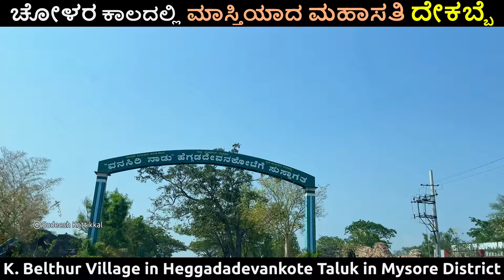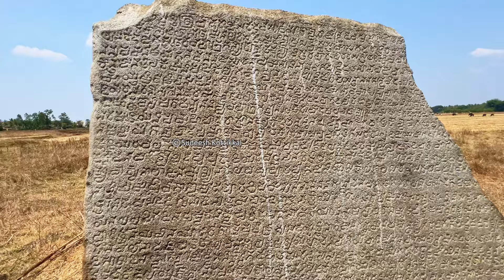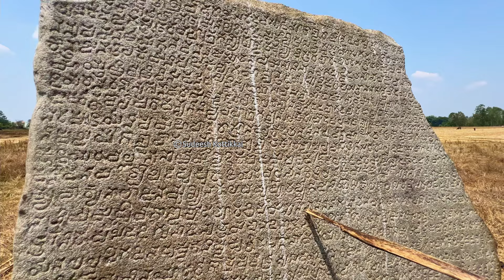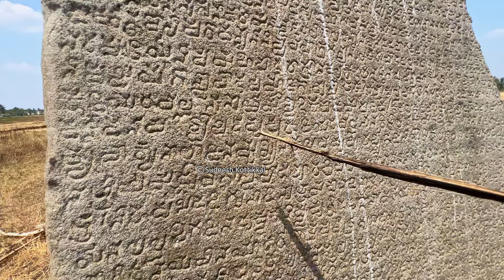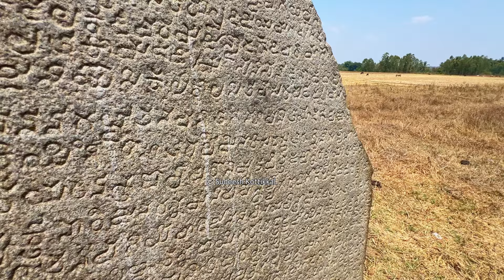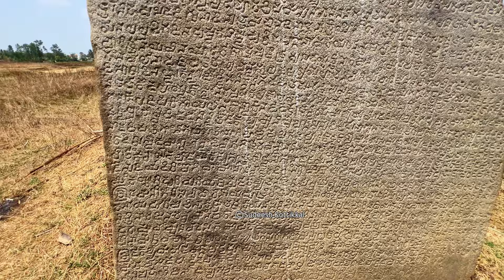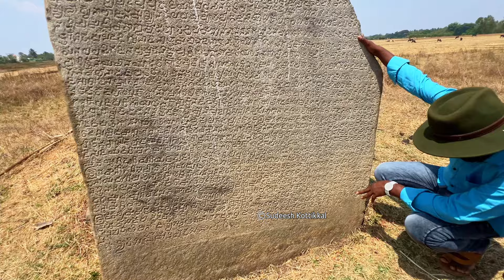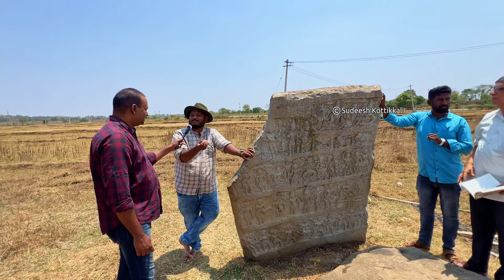ಮಾಸ್ತಿಯಾದ ಮಹಾಸತಿ ದೇಕಬ್ಬೆ Dekabbe K. Belthur Village ಕೆ ಬೆಳತೂರು Heggadadevankote Taluk Mysuru history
Dekabbe hero stone at K. Belthur Village ಕೆ ಬೆಳತೂರು Heggadadevankote Taluk Mysuru history ದೇಕಬ್ಬೆ ಶಾಸನವನ್ನು ಮೊದಲಿಗೆ ಬಿಎಲ್ ರೈಸ್ ರವರು ಶಾಸನವನ್ನು ಓದಿ ಪರಿಚಯಿಸಿದರು, ಮುಂದೆ ರೆ. ಎಫ್ ಕಿಟ್ಟಲ್ ಅವರು ರೈಸ್ ಓದಿನಲ್ಲಿದ್ದ ಸಣ್ಣ ಪುಟ್ಟ ತಪ್ಪುಗಳನ್ನು ಪರಿಷ್ಕರಿಸಿ ಪ್ರಕಟಿಸಿದರು. ಮುಂದೆ ಈ ಶಾಸನದ ಪಾಠದ ಪಠ್ಯವನ್ನು ಇಟ್ಟುಕೊಂಡು ಡಾ. ಚಿದಾನಂದಮೂರ್ತಿಯವರು ಕನ್ನಡ ಶಾಸನಗಳ ಸಾಂಸ್ಕೃತಿಕ ಅಧ್ಯಯನದಲ್ಲಿ ಮಹಾಸತಿ ವಿಷಯ ಪ್ರಸ್ತಾಪಿಸುವಾಗ ಚರ್ಚಿಸಿದ್ದಾರೆ. ಅದೇ ರೀತಿ ಡಾ. ಕೈದಾಳ ಗಣೇಶ್ ರವರು ಶಾಸನ ಸರಸ್ವತಿ ಕೃತಿಯಲ್ಲಿ ದೇಕಬ್ಬೆ ಶಾಸನದ ಮೇಲೆ ಅದ್ಬುತ ಲೇಖನ ಬರೆದಿದ್ದಾರೆ. ಈ ಮೇಲಿನ ವಿದ್ವಾಂಸರು ದೇಕಬ್ಬೆಯ ಶಾಸನ ಪಾಠದ ಕುರಿತು ಹೇಳಿದ್ದಾರೆ ವಿನಃ ಆ ಶಾಸನ ಒಳಗೊಂಡಿದ್ದ ಶಿಲ್ಪ ಯಾರ ಗಮನಕ್ಕೂ ಬಂದಿರಲಿಲ್ಲ. 18 ವರ್ಷಗಳ ಹಿಂದೆ ಕೆ. ಬೆಳತೂರಿಗೆ ಡಾ. ಡಿ.ವಿ. ಪರಮಶಿವಮೂರ್ತಿಯವರು ಹೋಗಿ ಕ್ಷೇತ್ರಕಾರ್ಯ ಮಾಡುವಾಗ ಡಬ್ಬು ಬಿದ್ದಿದ್ದ ಶಾಸನವನ್ನು ಊರವರ ಸಹಕಾರದಿಂದ ಎತ್ತಿ ನಿಲ್ಲಿಸಿದಾಗ ಶಿಲ್ಪ ಗೋಚರಿಸಿದೆ, ಜೊತೆಗೆ ಪಟ್ಟಿಕೆಗಳ ಮೇಲೆ ಅಪ್ರಕಟಿತ ಶಾಸನದ ಸಾಲುಗಳನ್ನು ಪತ್ತೆ ಹಚ್ಚಿದರು. ದೇಕಬ್ಬೆ ಶಿಲ್ಪ ಶೋಧನೆ ಮಾಡಿದ ಶ್ರೇಯಸ್ಸು ಡಿವಿಪಿ ಯವರಿಗೆ ಸಲ್ಲುತ್ತದೆ. ಶಾಸನದಲ್ಲಿ ಏನೇನು ಉಲ್ಲೇಖಿಸಿದಿಯೋ ಶಿಲ್ಪದಲ್ಲಿ ಅದೇ ವಿಚಾರಗಳು ಹೇಳುತ್ತದೆ ಅಷ್ಟರ ಮಟ್ಟಿಗೆ ಶಾಸನ & ಶಿಲ್ಪ ರಚನೆಯಾಗಿದೆ. ಈ ಬೆಳತೂರಿನ ಮಹಾಸತಿ ದೇಕಬ್ಬೆಯ ಶಾಸನವೂ ಇಂದು ಯಾರೇ ಮಹಾಸತಿ ಪರಂಪರೆ ಕುರಿತು ಅಧ್ಯಾಯನ ಮಾಡುವವರಿಗೆ ಅತ್ಯುತ್ತಮ ಆಕರವಾಗಿದೆ